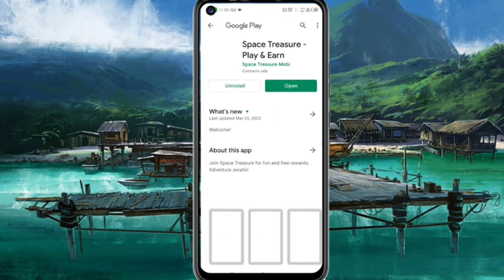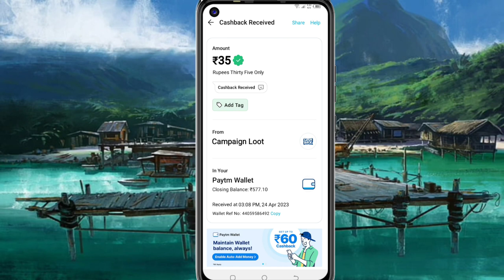🤑Today New Campaign Loot Offer 35₹+36₹+37₹ Instant Paytm Cash || Tasks💰Campaign BUG|| New Paytm app